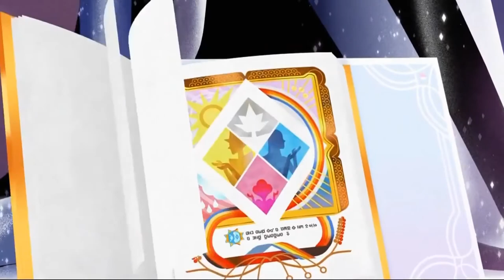Steven Little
first thing i thought when i saw the book
(also sorry for the upload spam just making sure all my old shit in uploaded)